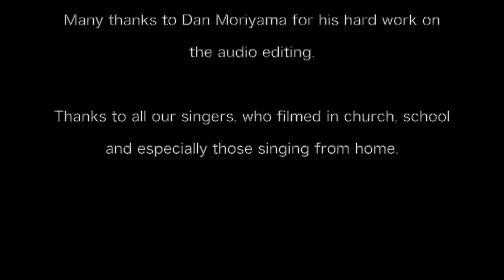Chilcott: St John Passion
To follow the words and sing along with the hymns, please download the word sheet

Conductor: Ben Vonberg-Clark
Evangelist: James Robinson
Jesus: Michael Hickman
Pilate: Matthew Swann
Soprano: Camilla Harris
Cello: Orlando Jopling

Choirs of St. John the Divine Kennington

UBS Choral Society

One Tree Hill Choir

University of Essex Choir